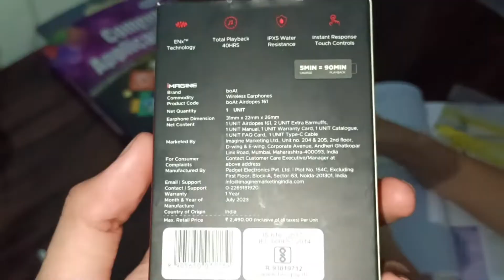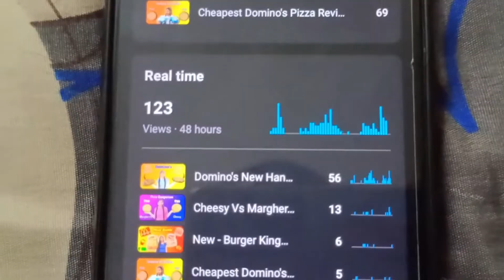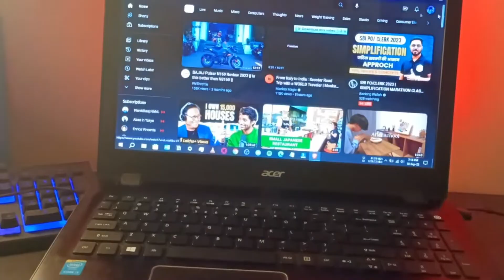Baarish hui aaj pure din ⛈️ | Vlog | eating + anime puri masti !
Watch:

 • After Rain — Zackross | Free Backgrou...